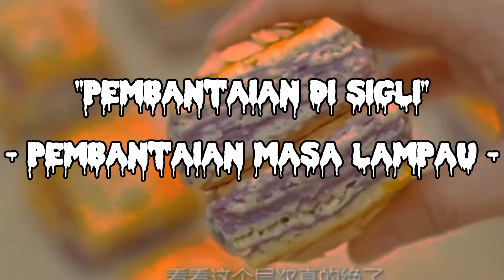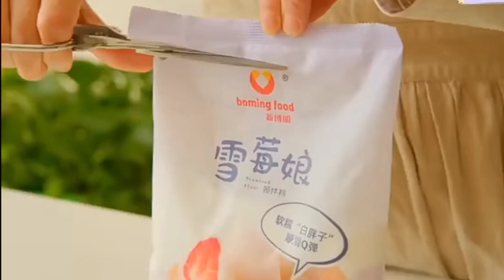#45 |🌷PT 2 'CERITA HOROR SAMBIL MASAK [ SCARY THINGS PODCAST ]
Agar aku lebih semangat buat video dan upload setiap hari guys... . Thank You .